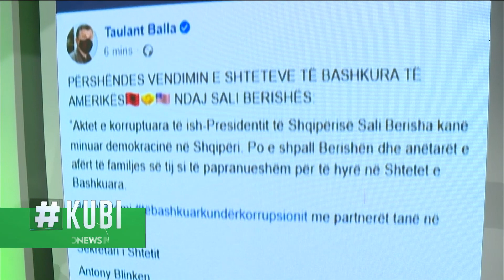Balla dhe Braçe reagojnë pas vendimit të DASH